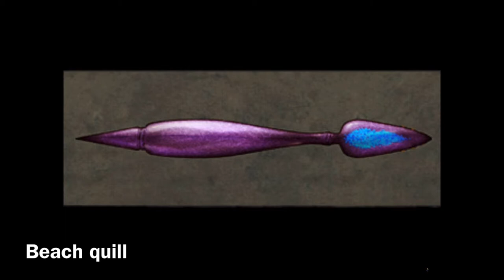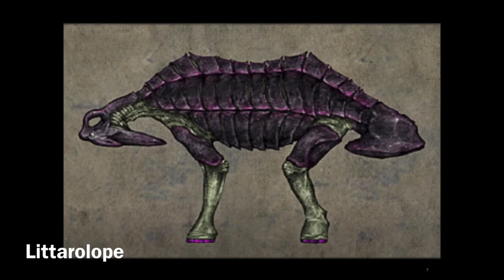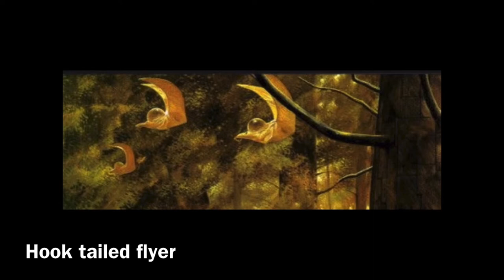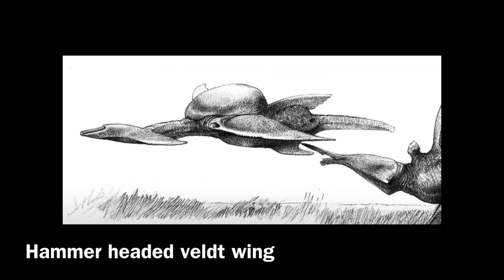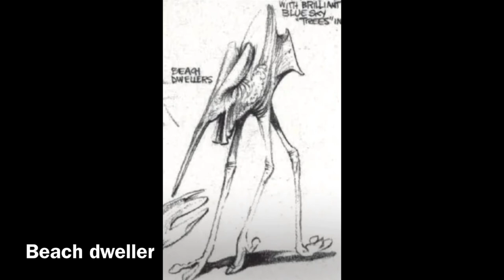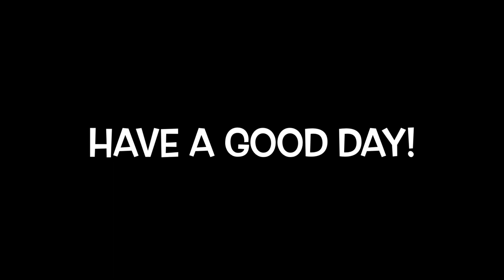Fauna and Flora of planet Darwin IV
This video is a compilation of all the creatures that call the fictional exoplanet Darwin IV home.

Note these alien designs are not mine and the images are also not mine.
These images are either made by Wayne Douglas Barlowe or the people who made the discovery channel movie (Alien Planet)